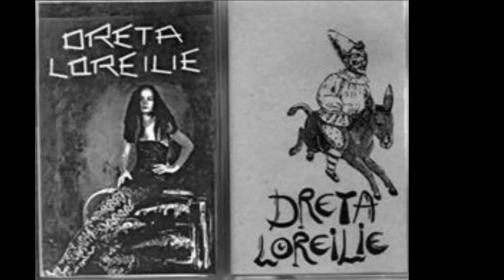DRETA LOREILIE - L'enfance de l'art (1992)